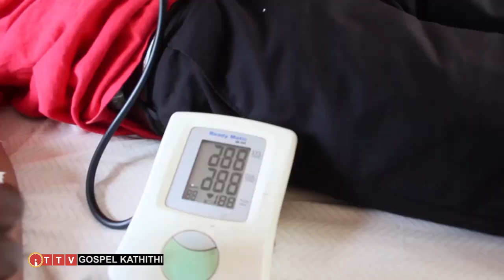Gospel Kathithi - 11 September 2022